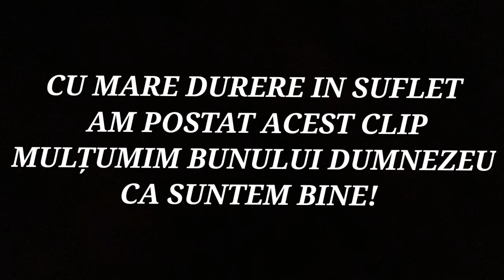O mare tragedie s-a intamplat la Căsuța din Pădure....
Bun venit pe canalul nostru! În acest videoclip, vom împărtăși povestea tragică a incendiului care a distrus foișorul de la Căsuța noastră din Pădure și procesul emoționant de reconstrucție a acestuia. Vom lucra din greu pentru a reda locului său frumusețea și funcționalitatea, înviorând atmosfera din această oază a liniștii.

Incendiul ne-a marcat profund, dar suntem hotărâți să depășim această tragedie și să readucem la viață foișorul nostru iubit. Vei urmări etapele de curățare, reconstrucție și decorare, folosind materiale rezistente la foc și tehnici de construcție specializate.

🔨 Procesul de reconstrucție:
1️⃣ Curățarea zonei și evaluarea pagubelor
2️⃣ Selectarea materialelor ignifuge și planificarea reconstrucției
3️⃣ Reconstruirea scheletului și a structurii de bază
4️⃣ Adăugarea acoperișului și a elementelor decorative
5️⃣ Finisarea interioară și crearea unui mediu reconfortant
6️⃣ Renovarea zonei din jurul foișorului pentru un aspect complet

Ne dorim să reconstruim această comoară din pădure și să restabilim energia pozitivă și liniștea care o defineau.